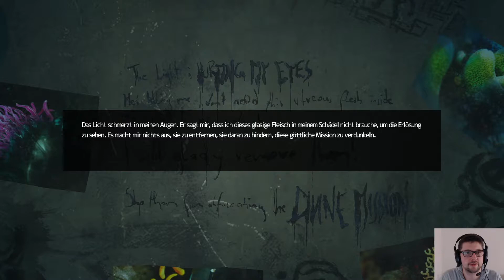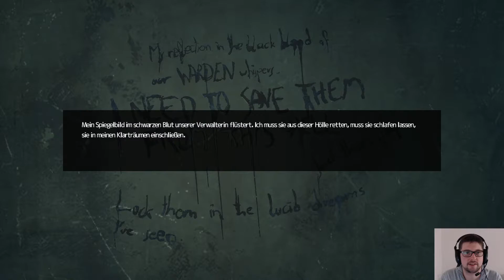SOMA #013 - Robi, mein treuer Begleiter 🤖 Let's Play SOMA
(Quelle: Steam)

Titel: SOMA
Genre: Abenteuer, Indie, Action
Entwickler: Frictional Games
Publisher: Frictional Games
Veröffentlichung: 22. Sep. 2015